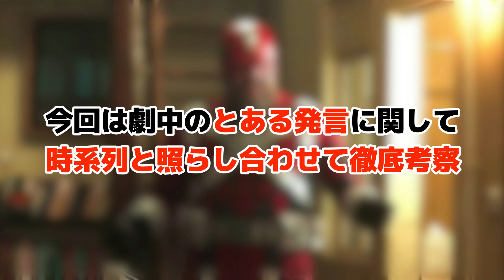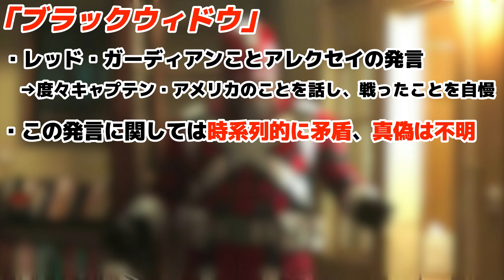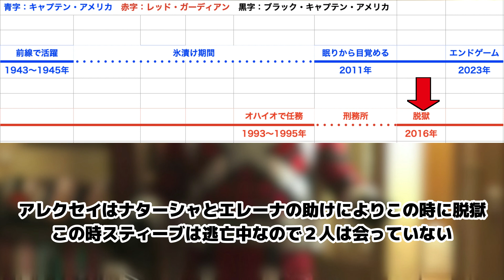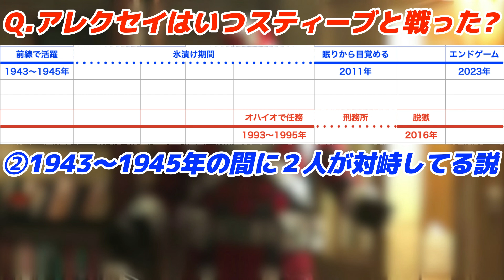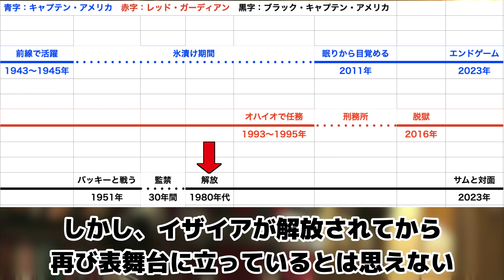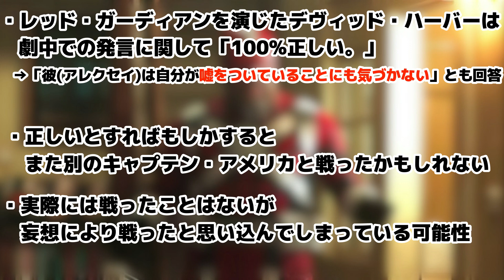【マーベル】あの謎を時系列と比較して徹底考察/映画「ブラックウィドウ」※ネタバレあり【mcu/アベンジャーズ】